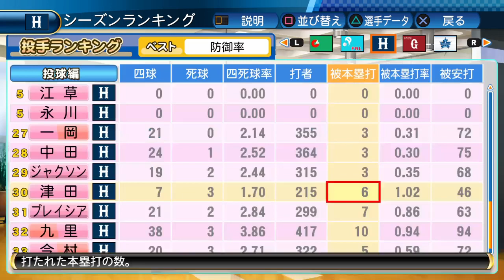【パワプロ2017】強化系カードで炎のストッパーに挑戦！【リクエスト】